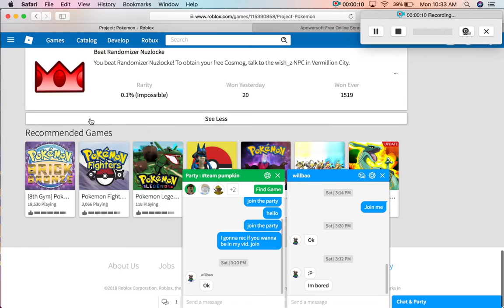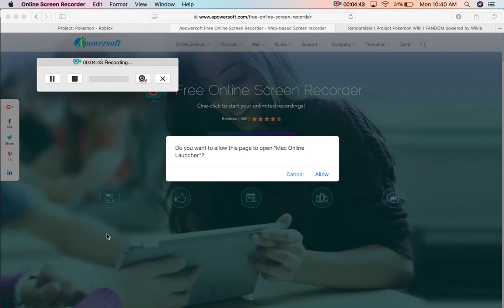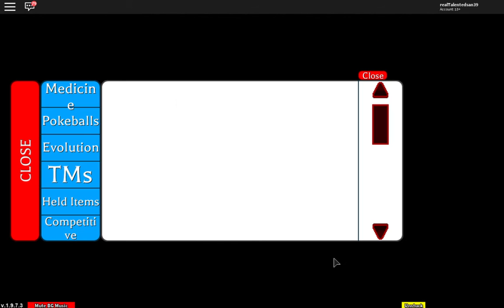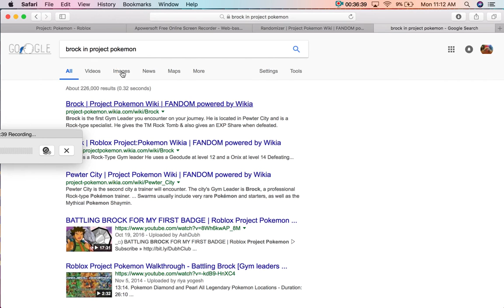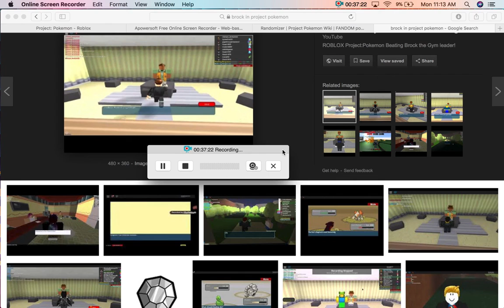Project pokemon Fighting the first gym leader